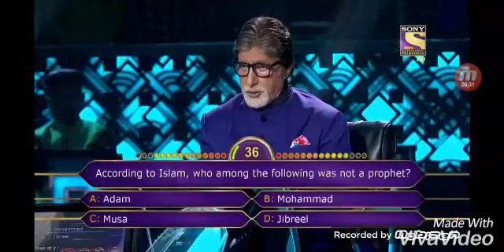A Incident in India on K.B.C show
Teach your kids about Islam not about Duniya